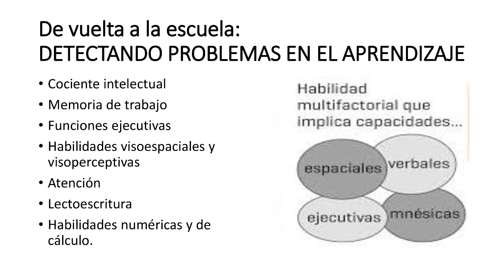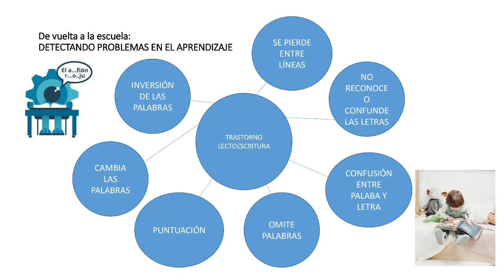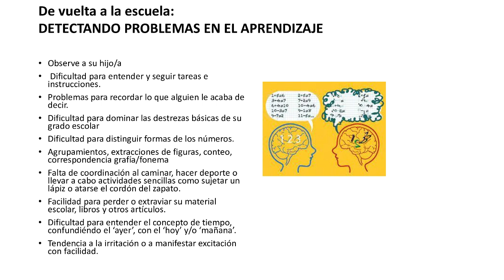APRENDIZAJE HÍBRIDO y regreso a clases en los NIÑOS | Problemas más comunes de aprendizaje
La Mtra. Cecilia Guzmán, Especialista en EducaciónEspecial y ProblemasDeAprendizaje, nos explica cuáles son las señales en nuestros hijos al tener ProblemasEnLaEscuela, con el RegresoAClases y EducaciónHíbrida.